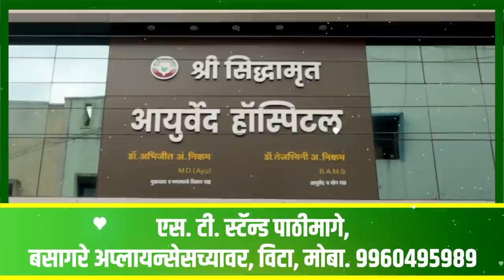निराधार लोकांना मदत करणाऱ्या अक्षय बोऱ्हाडे चा खरा चेहरा आला समोर।। वज्रधारी न्यूज ।।